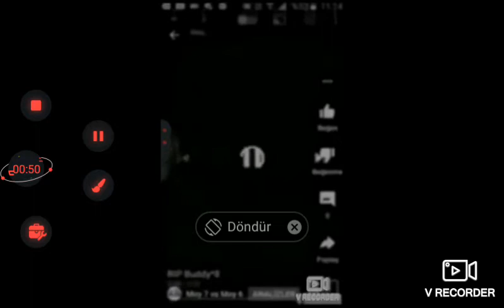9 parisons + RIP Buddy